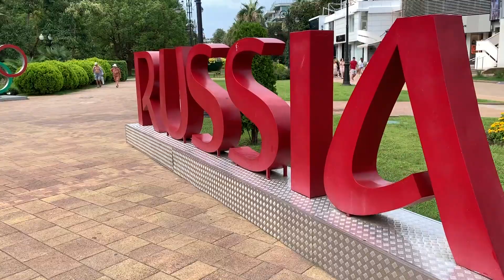What Does Russia Look Like? Sochi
What Does Russia Look Like? Walking along the streets through Central Sochi to the Sochi Grand Marina. Russia isn't snow and bears, but has many climates that even grow palm trees! Walking through everyday Russia, in the resort town of Sochi on the Black Sea. Looking for things to do in Sochi? Try strolling along from the Sochi train station along the tree lined boulevards to the historic marina. Take selfies at the World Cup tourist signs in the square. Stop to buy a glass of refreshing glass of Russian Bread Kvass or lemonade from the kiosks. Very Russian, and a very relaxing walk.